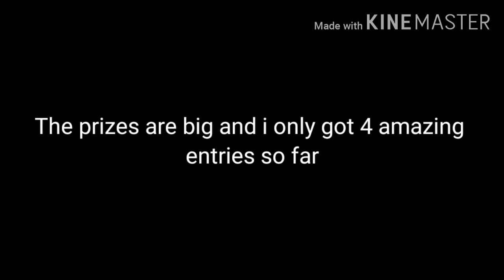Pfp Contest Announcement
I hope more people will join the contest, the due date is very soon!